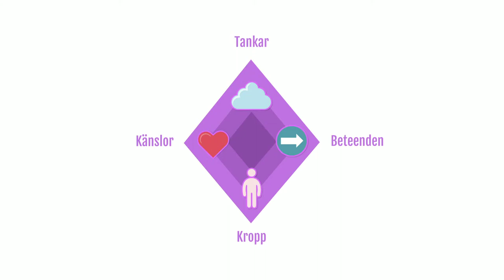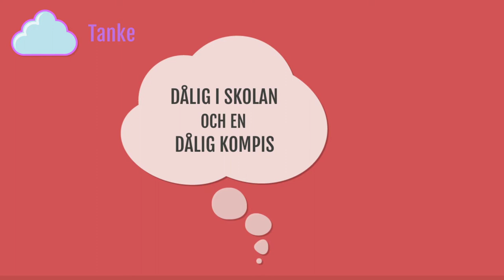Medvetenhetsdiamanten (Andra filmen i utbildningsmaterialet TMR)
En film för barn och ungdomar i projektet Träning för medveten närvaro och resiliens (TMR) som beskriver hur våra tankar, känslor, beteenden och hur det känns i våra kroppar hänger samman. Filmen beskriver hur negativa spiraler kan uppstå, men också hur vi kan skapa positiva spiraler genom att lära oss att hantera och bli medvetna om våra känslor, tankar och beteenden och genom vara i kontakt med hur det känns i våra kroppar.

Projektet Träning för medveten närvaro och resiliens (TMR) är sponsrat av sociala investeringsmedel i Västra Götalandsregionen och är ett samverkansprojekt mellan Västra Götalandsregionen, Göteborgs Stad, Sahlgrenska Akademin och Well-Aware-ness AB.

Kontakta oss för mer information
Elin Borg, Projektkoordinator och utbildare
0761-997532